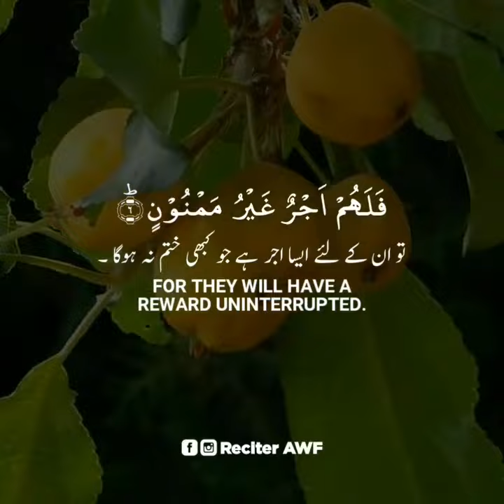by the fig and olive 🌰🥯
surah al teen with English translation